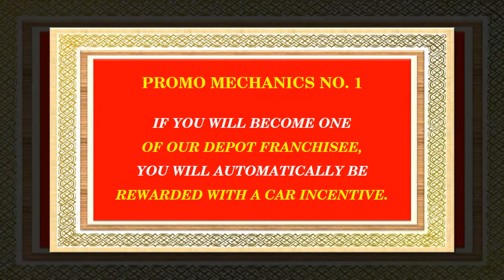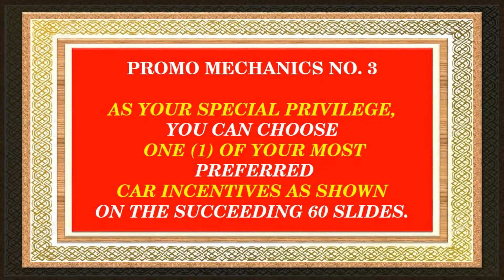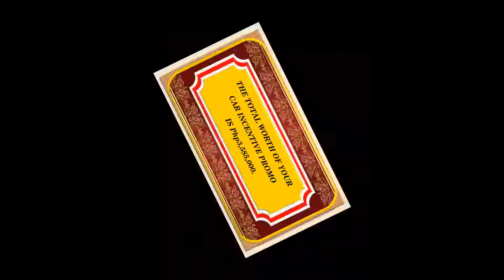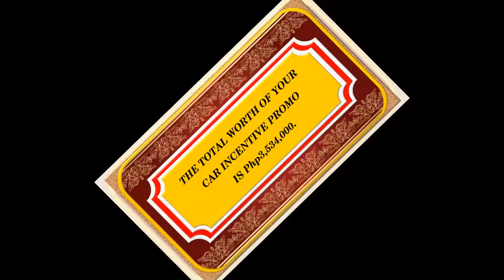DEPOT CAR INCENTIVE PREVIEW